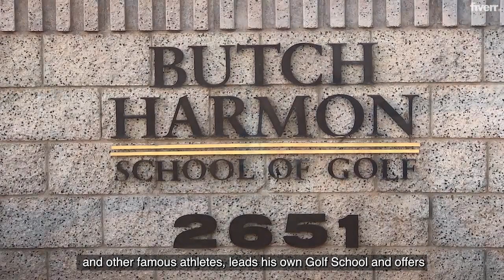Why Seven Hills Las Vegas is the BEST kept secret in Vegas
In this video, we'll tell you all about why Seven Hills is one of the best places to stay in Vegas. From the stunning views to the luxurious amenities, we'll show you why Seven Hills is a hidden gem you need to check out!

Seven Hills is a luxurious resort with an unbeatable view of the Vegas Strip. From the comfort of your room, you'll be able to take in all the excitement of the Strip. With great service and an unbeatable view, Seven Hills is the perfect place to stay in Vegas!

Veronica Suarez is a Realtor and studied Business and Marketing. I am a proud resident of Las Vegas since 2002 and would love to share everything that my beautiful city has to offer with you.

Veronica Suarez, Realtor
Signature Real Estate Group
LIC 74065-LLC